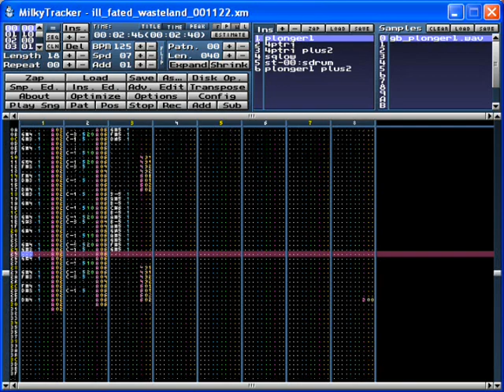Wasteland test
size: 26k